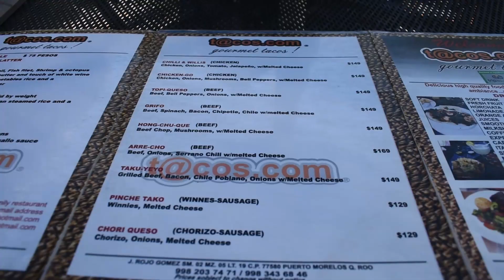Snorkeling the Second Largest Barrier Reef+pt 2 of our week in Puerto Morelos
We snorkeled the Mesoamerican barrier reef and join us on our last few days spent in Puerto Morelos Mexico!